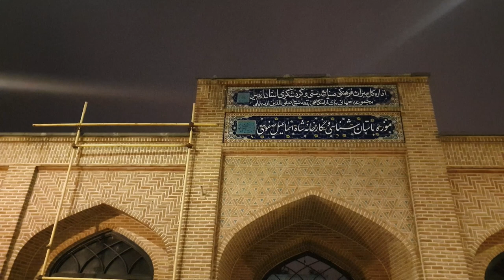الدولة الصفوية قوة للشيعة